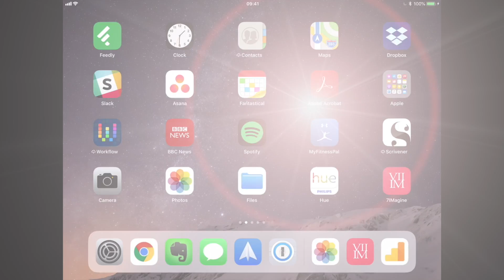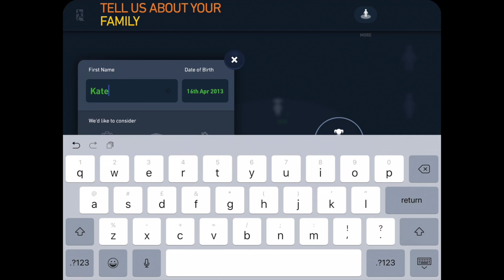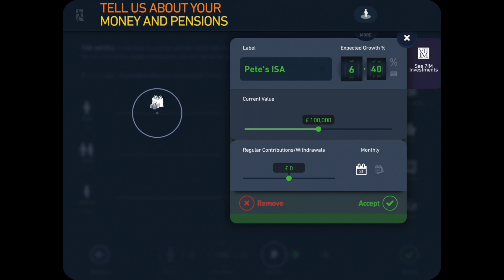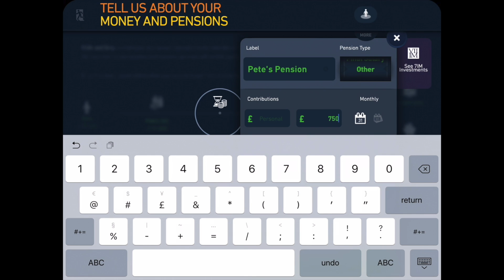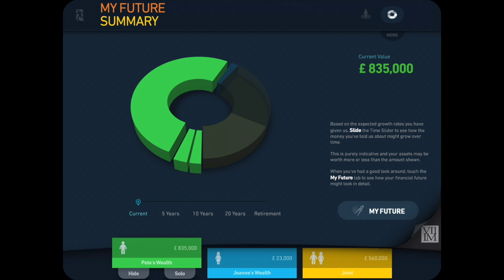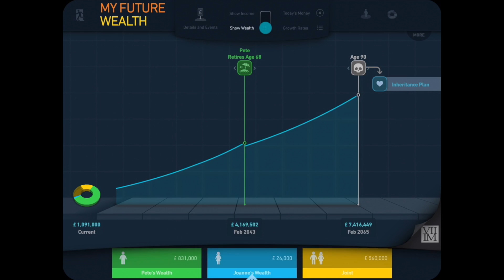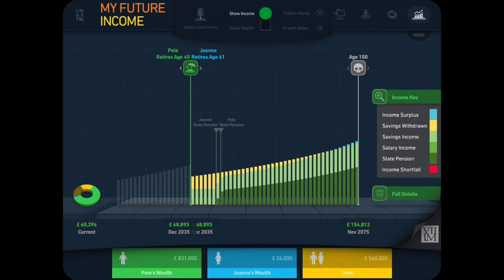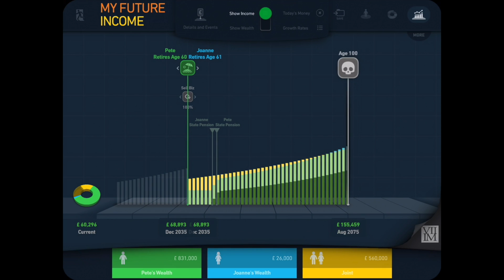Using the 7IMagine My Future Tool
In this PostScript video I take a look at the fantastic financial planning tool which is free to use as part of Seven Investment Management's 7IMagine app. I dive into a screencast and show you how it works